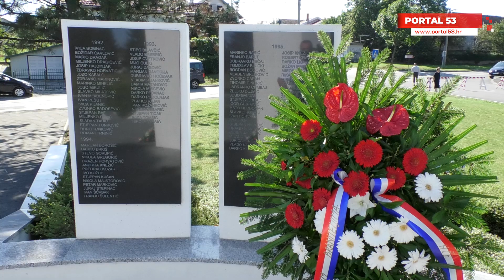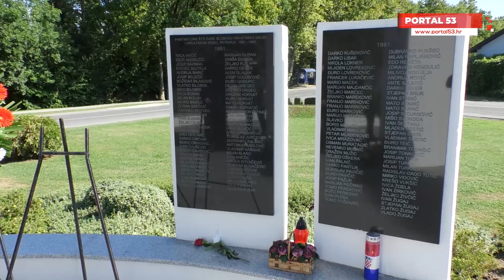Obilježen je Dan oslobođenja grada Petrinje kao i Dan hrvatskih branitelja grada Petrinje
Polaganjem crvenih ruža i paljenjem svijeća kod Spomenika pukovniku Predragu Matanoviću, obilježen je Dan oslobođenja grada Petrinje kao i Dan hrvatskih branitelja grada Petrinje
Svi okupljeni na Senjaku dočekali su i ulatramaratonca Branka Šubića koji je ovim činom okončao svoj treći etapni ulatramaraton Dubrovnik-Knin/Glina-Petrinja.